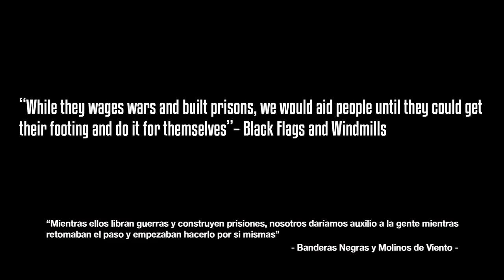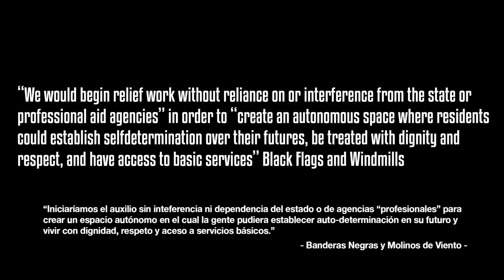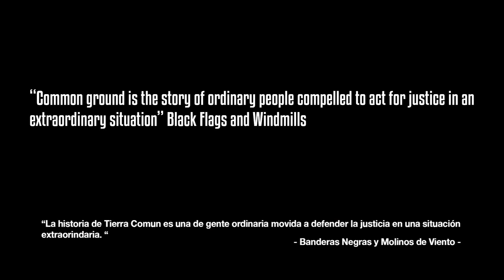10 years after Hurricane Katrina: The Common Ground Collective Experience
10 years later, we remember the hope and inspiration of the Common Ground experience, rising up amidst the rubble, despair and government neglect. Its been years but it should not be forgotten.